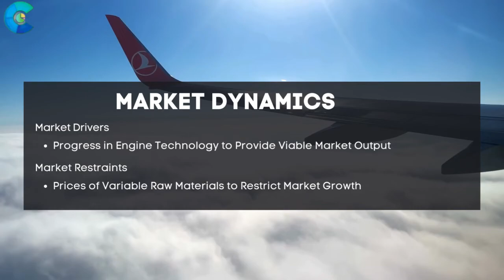Aircraft Engine Electrical Wiring Harnesses and Cable Assembly Market Report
Report Insights: According to Cognitive Market Research, The Global Aircraft Engine Electrical Wiring Harnesses and Cable Assembly market size is USD XX billion in 2023 and will expand at a CAGR of 6.00% from 2023 to 2030.
 The demand for aircraft engine electrical wiring harnesses and cable assembly is rising due to the numerous strategies adopted by key participants.
 Demand for line fit type remains higher in the aircraft engine electrical wiring harnesses and cable assembly market.